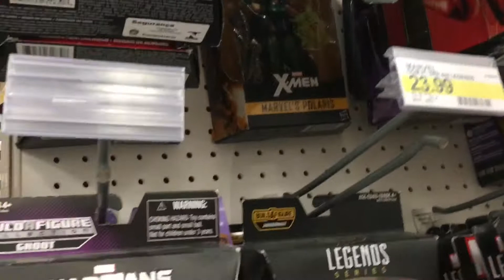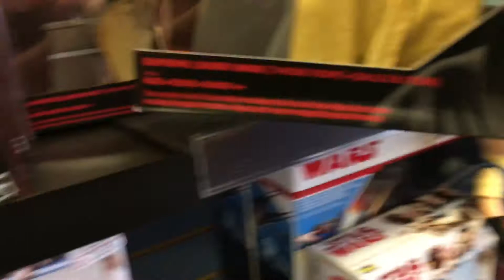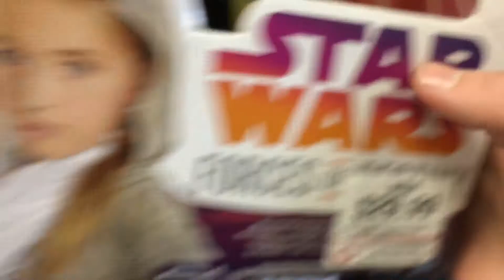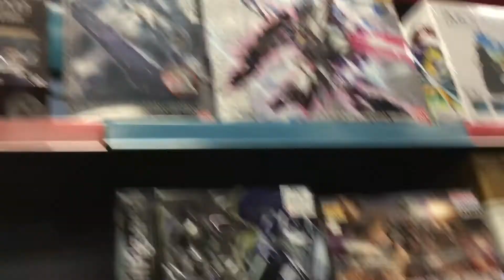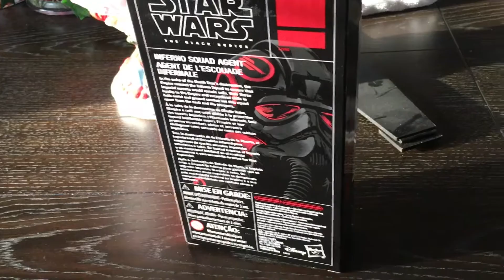I’m BACK ERYBODY!!!!!! WITH SOME LEGENDS